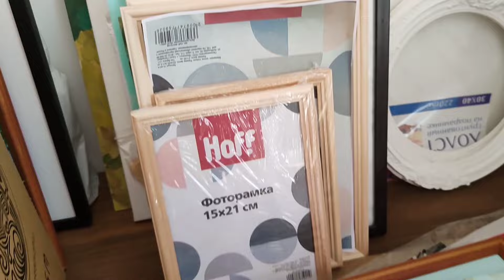❤️Приготовила вкусненькое 🥰Пересадила клубнику🍓Ода чистому белью -мои рисунки🖌️🍏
Я на Авито Акварелька Наталья картины маслом